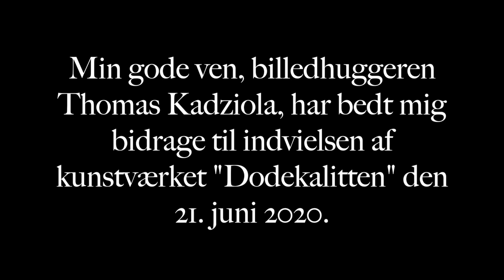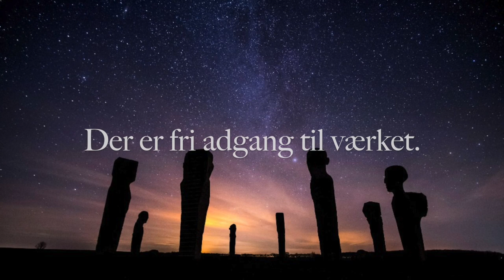Dodekalitten endelig vers